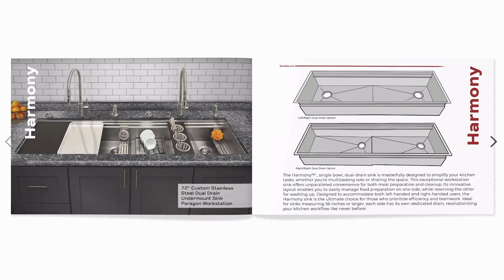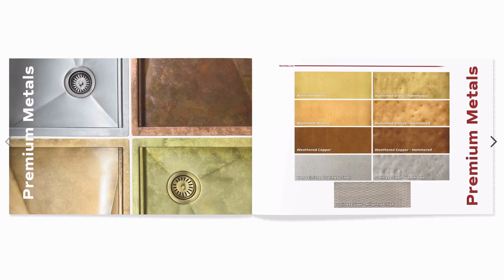Discover the Ultimate in Kitchen Innovation: Rachiele Custom Sinks Virtual Look Book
Step into the world of luxury and functionality with Rachiele Custom Sinks! In this virtual brochure, explore our handcrafted, made-in-the-USA workstation sinks, designed for maximum efficiency and style.  Whether you're a passionate home chef or a kitchen designer, this video provides an in-depth look at the features, benefits, and craftsmanship behind Rachiele's innovative designs. Discover why our sinks are considered the finest in the world.